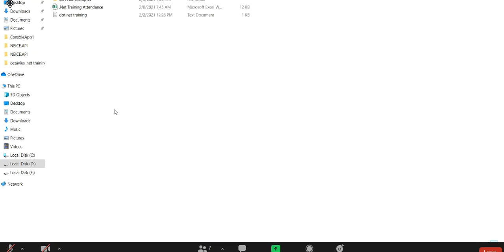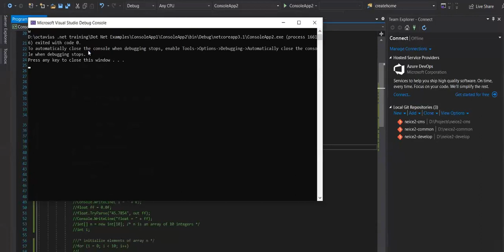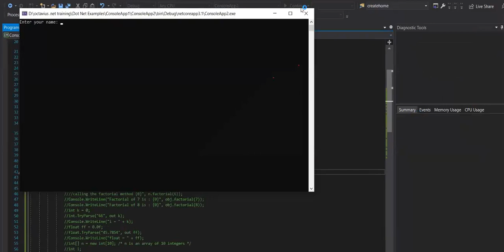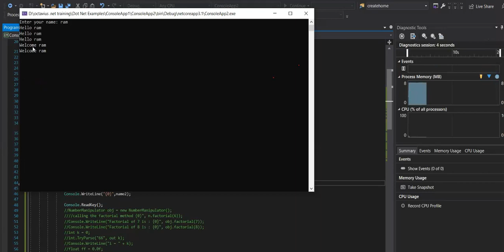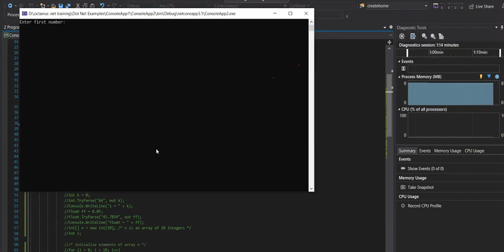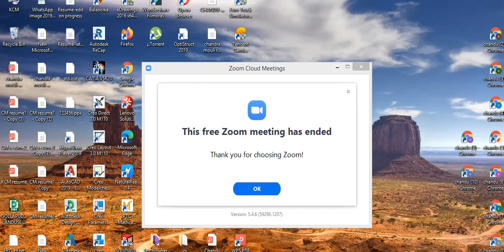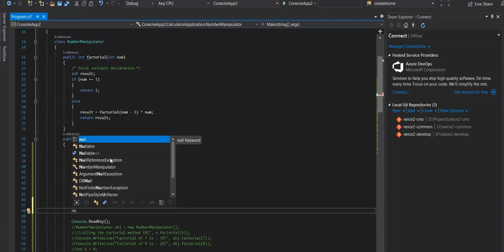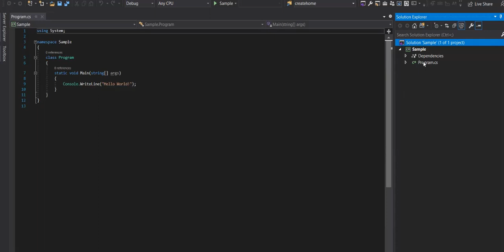C# - class 1 (intro)